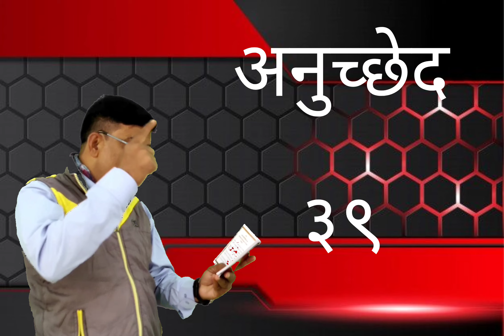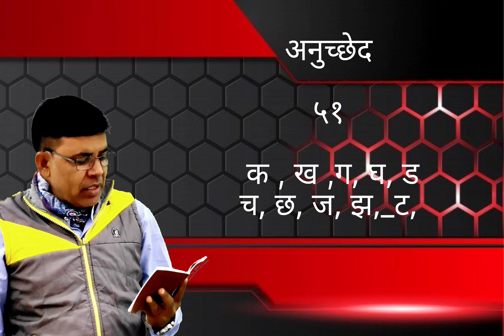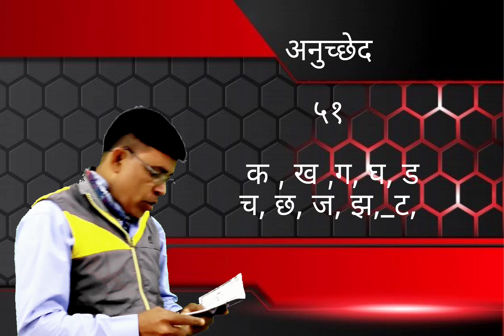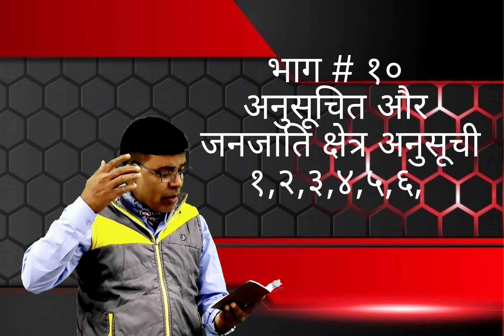CONSTITUTION // बाबा साहब डॉ अम्बेडकर // भारतीय संविधान// STRUGGLE OF AMBEDKAR // C. S. BHIMRAO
jai hind sathiyon yah video bhartiy sanbidhan ko bahut hi saral tarike se kavy ke roop Mai samjhane ka prayas karte huye banaya gaya hai ,

      इसमें आपको संविधान मैं अंकित अनुच्छेद और नियमों को कविता के रूप मैं प्रभावशाली तरीके से समझने का प्रयास किया गया है ।

      अच्छा लगे तो कमेंट बॉक्स प्रतिक्रिया देना ज़रूर

                STRUGGLE OF AMBEDKAR

              CHANDRA SHEKHAR BHIMRAO

                          JAI SANBIDHAN